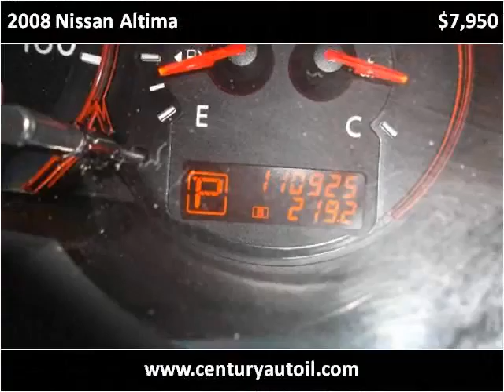2008 Nissan Altima Used Cars Chicago,elgin,aurora,addison,gl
This 2008 Nissan Altima is available from Century Auto Sales.